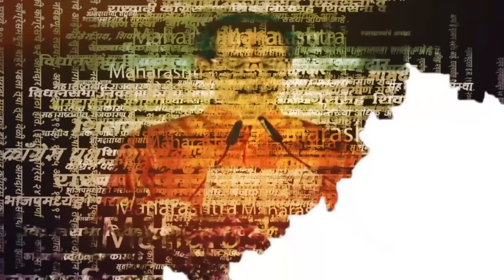Who is Vaishali Darekar: Shrikant Shinde विरुद्ध ठाकरेंनी संधी दिलेल्या वैशाली दरेकर कोण? | Kalyan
जळगावपाठोपाठ उद्धव ठाकरेंनी कल्याण लोकसभा मतदारसंघातही पुन्हा धक्कातंत्राचा वापर करुन नव्या चेहऱ्याला लोकसभेच्या रिंगणात उतरवलंय. ठाकरेंनी महायुतीचे संभाव्य उमेदवार डॉ. श्रीकांत शिंदेंविरुद्ध लोकसभेच्या रिंगणात उतरवलेल्या वैशाली दरेकर नेमक्या आहेत कोण? त्यांचं ठाकरेंशी काय कनेक्शन आहे? ते जाणून घेऊयात